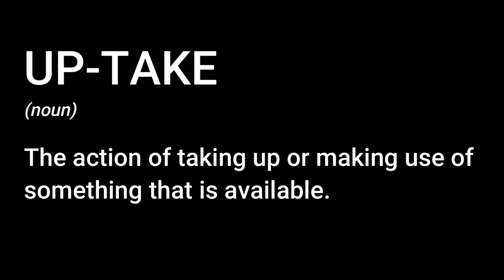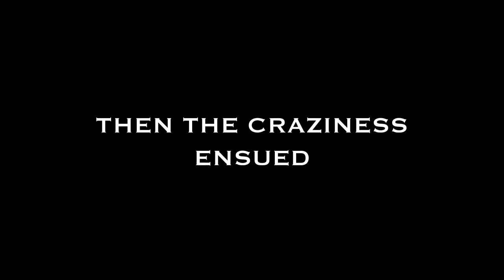UPTAKE - An Idaho High Country Mule Deer Hunt - BNW Outdoors Original Film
Enjoy this film presented to you by BNW Outdoors, where Brayden, Brady, and Rick step foot into an Idaho unit they've never laid eyes on in person, and overcome the challenges Mule deer hunting presents in the backcountry of the Idaho wilderness. Throughout their trip they have many encounters with some quality bucks, and were able to double down on 2 Mule Deer, and Brady was able to harvest his first deer.
This was our first out of state hunt which came with its challenges, putting the guys in an unfamiliar hunting environment, the mental grind, and the challenges with other hunting pressure.
Follow the guys along on their journey in the high country of Idaho chasing the amazing wild creatures that call this beautiful yet rugged terrain home, the high country mule deer.

Fall In Love With The Hunt!!

- Like the video and share - it really helps us out!